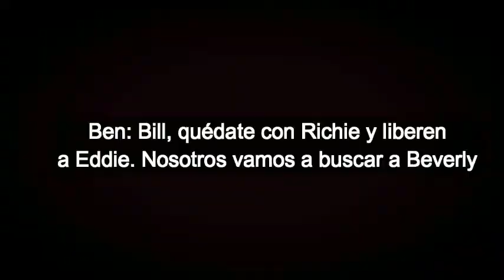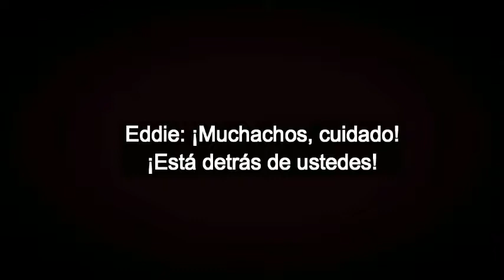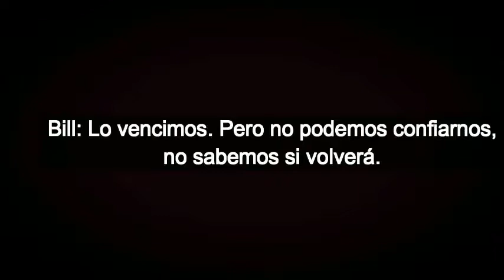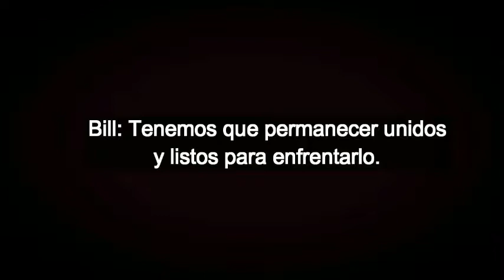It (Parodia) | Armando R.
Cortometraje a modo de PARODIA (al mismo tiempo una jodedera entre panas asi que no se tomen nada en serio) que hice sobre "It" (híbrido entre It y el Joker)con algunos compañeros y amigos universitarios para un trabajo en la ciudad de San Diego, Venezuela! Gracias a Carlos Ledezma y Angelica Barreno por la edición del vídeo! Espero que lo disfruten!